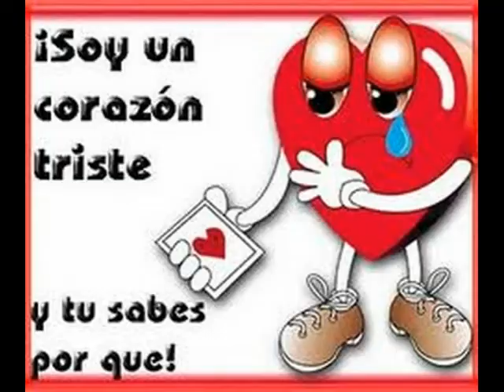Los temerarios Si Tu Te Vas HD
Hecho por LMB